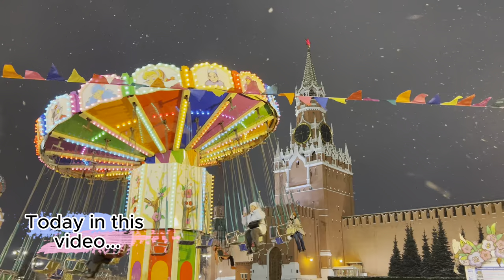🇷🇺 RUSSIAN SNOWFALL ❄️ Moscow nightlife in winter on Christmas and New Year's Eve ⁴ᴷ With Captions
Friends, Merry Christmas and Happy New Year! 🥳
Today we have a night walk in heavy snowfall ❄️ on Friday in Moscow, Russia 🇷🇺
Moscow is decorated with colorful lights for the New Year and Christmas!🎄

👉 ⏰ Time Codes:
1) 00:00 Intro (Today in this video...)
2) 01:15 Theater Square or Teatralnaya Square
3) 05:58 Revolution Square or  Ploshchad Revolyutsii
4) 09:00 Red Square
5) 23:11 Nikolskaya Street